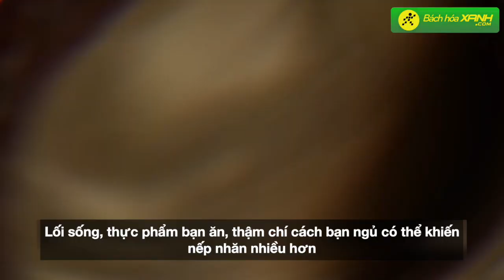Những THÓI QUEN KHÔNG TƯỞNG khiến bạn trông GIÀ TRƯỚC TUỔI - Bách hoá XANH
Lão hoá là hay già nhanh là nỗi lo của nhiều người, đặc biệt là các chị em. Lão hoá khiến da nhăn nheo, xỉn màu, chảy xệ. Cùng Bách hoá XANH tìm hiểu những thói quen nào khiến bạn nhanh già nha!